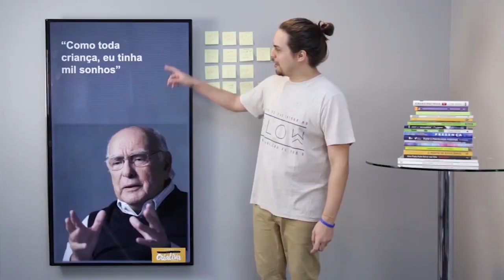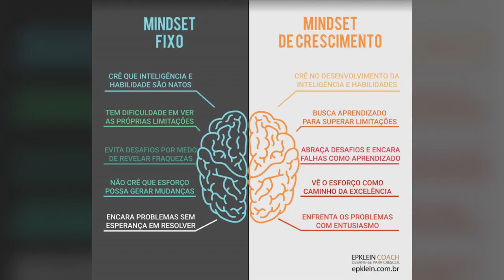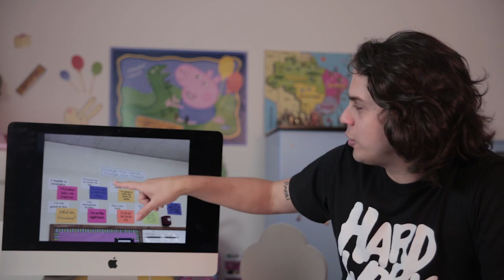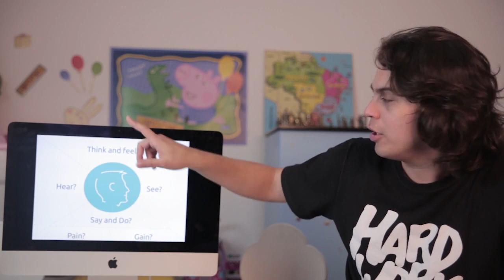Criando Crianças Apaixonadas